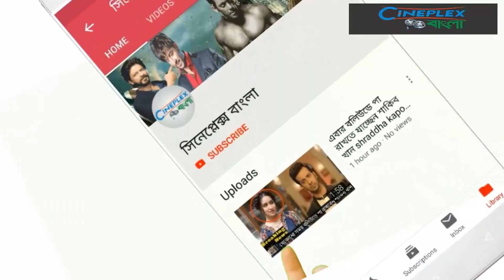তিতুমীর বেশে সামনে এলেন নিরব | TITUMIR | Nirob Hossain | New Movie 2020